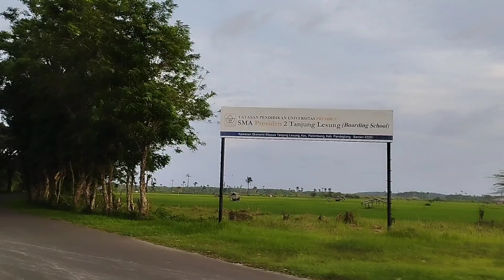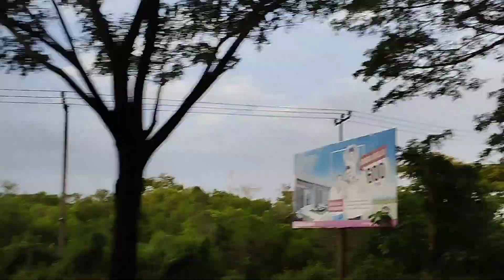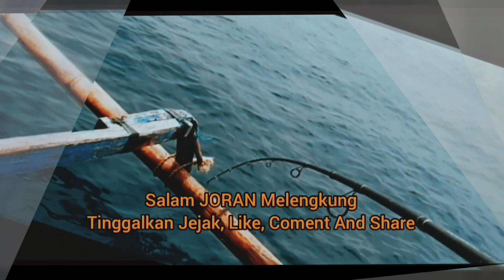RUTE MENUJU PANGKALAN PERAHU KAPTEN BASIR " MANCING TANJUNG LESUNG " JALANANNYA COCOK BUAT SPOT FOTO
Asalamuaalaikum Welcome Back
Selamat datang kembali di Channel Hobi Mancing Keributan "Mari Adu Betot Sama Ikan"

Gaes nih kali ini saya menjawab pertanyaan temen temen via WA, DM ...

Dimana perahu Kapten Basir sandarnya ?...

melalui vidio ini dijamib kalian ga bakalan nyasar gaes, Perahu Kapten Basir sandar di dalam Kawasan Ekonomi Khusus (KEK) Tanjung Lesung...emang luas sih kawasannya dan aga ribet jalannya makanya saya buatin vidioini.

kawan kawan semua dijamin akan dimanjakan dengan pemandangan yang indah aplagi yang suka selfie di jamin betah dari pada penasaran yuk tonton  RUTE MENUJU PANGKALAN PERAHU KAPTEN BASIR " MANCING TANJUNG LESUNG " JALANANNYA COCOK BUAT SPOT FOTO

ingin merasakan betotan tenggiri Tanjung Lesung bersama Kapten Basir nih no kontaknya
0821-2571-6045 (Kang Basir *Hanya Telpon)

atau DM ke instagam Hobi Mancing Keributan

Rekomendasi Kapal Lainnya

1. Kapten Erte (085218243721)/Fiber /Kincangan
2. Kapten Adrian (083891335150) /Perahu Kayu
3. Kapten Aris ( No Kontak Sama dengan Kapten Adrian)/Perahu Kayu
5. Kapten Pian (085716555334)/Perahu Kayu
6. Kapten Otang (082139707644) Fiber/Kincangan

Ingin mancing ke Tanjung  Lesung Tapi Bingung Belum Pernah Kesana ?
Siap Terima Jasa Guide Mancing, DM aja ke Instagram Hobi Mancing Keributan atau hubungi